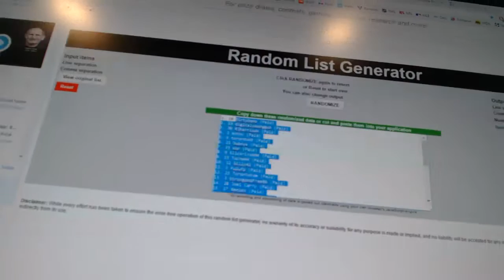C&C #7162 Multi Random